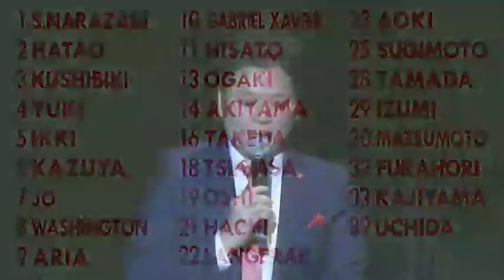2018.1.14 2018シーズン名古屋グランパス新体制発表会 - 後半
本日(1/14)に名古屋市教育センター講堂で開催いたしました『2018シーズン名古屋グランパス新体制発表会』の背番号発表からエンディングまでです⚽️